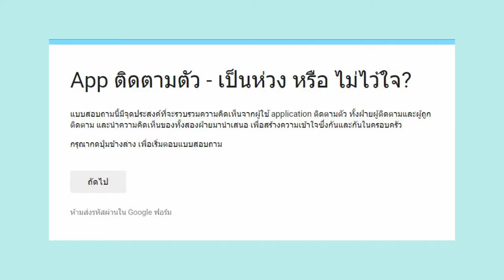"เป็นห่วง หรือ ไม่ไว้ใจ" เหตุผลของคนใช้ "แอพติดตามแฟน" (FB Live 15 May 2018)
ทำไมต้องใช้ "แอพติดตามแฟน" ???
เชื่อว่าคำถามนี้ต้องเกิดขึ้นกับผู้ที่เคยถูกติดตั้งแอพนี้โดยไม่สมยอมอย่างแน่นอน!!
หากแต่พอถามเอาจากผู้กระทำ ไม่ว่าจะเป็นคุณภรรยาหรือสามี
คำตอบที่ได้ ก็ช่างสวยหรูซะเหลือเกิ๊นน !!!
เพราะฉะนั้น ถึงเวลาแล้ว ที่เราจะมาเค้นเอาความจริง
จากผู้มีประสบการณ์ตรง ทั้งฝ่ายกระทำ และ ผู้ถูกกระทำ !
บอกเลยงานนี้ต้องมีคนเจ็บ !!